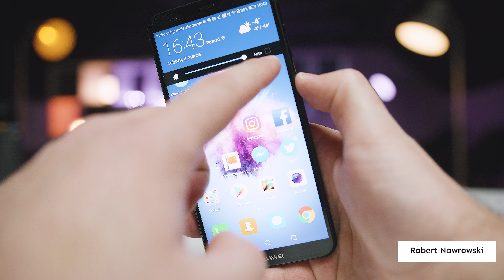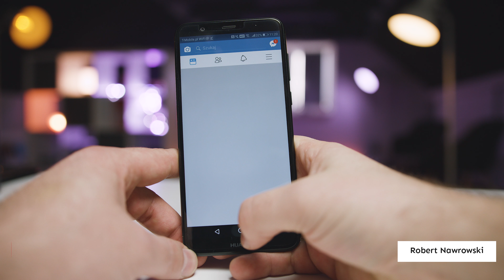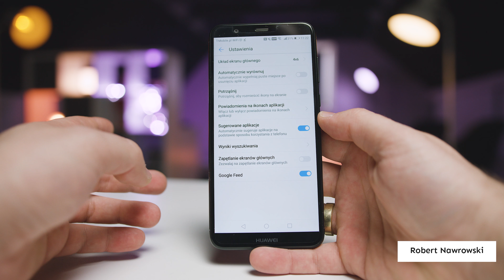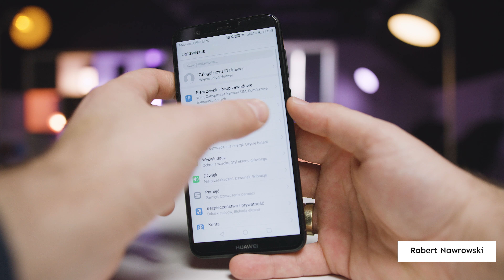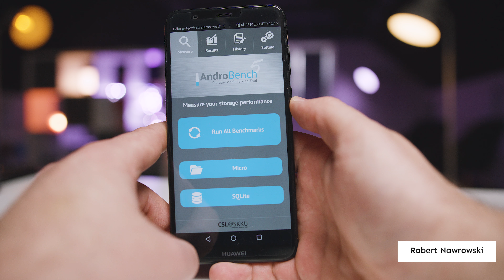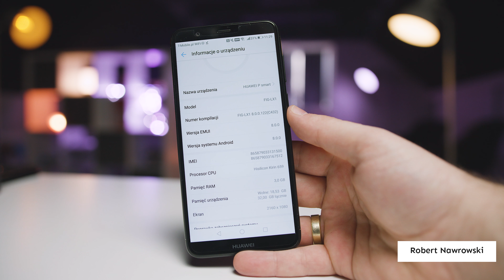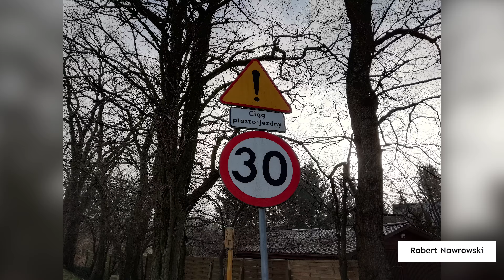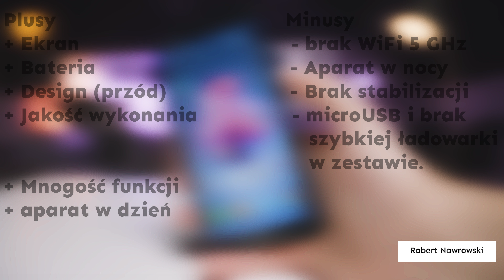Huawei P smart Recenzja poprawnego sprzętu | Robert Nawrowski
Mój komputer:
Pozostałe stare podzespoły:
Jeśli potrzebujesz więcej informacji:
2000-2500 zł + Część linków umieszczonych w opisie może być tzw. afiliacyjnych co oznacza, że przenoszą do strony konkretnego sklepu (oferty). Dzięki temu macie linki z cenami, które są zawsze aktualne, a ja za sprzedaż z takiego kliknięcia otrzymuje małą prowizję. Wszystkie linki są umieszczane w dobrej wierze z należytą starannością. Jeżeli coś nie działa jak powinno przepraszam i proszę o informację.